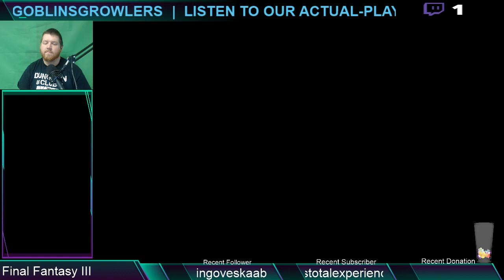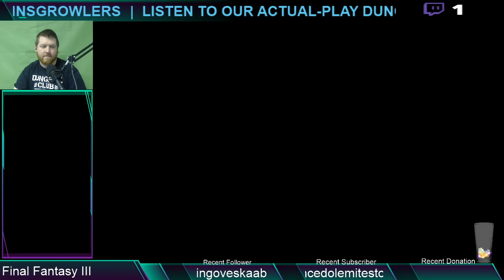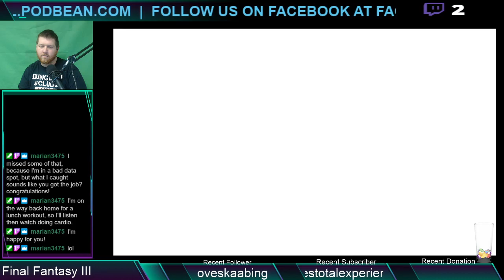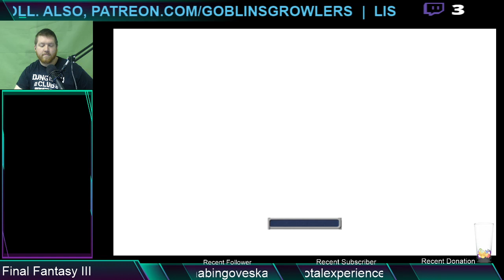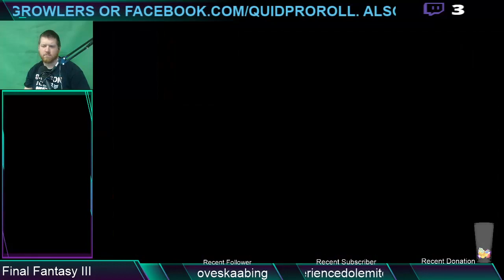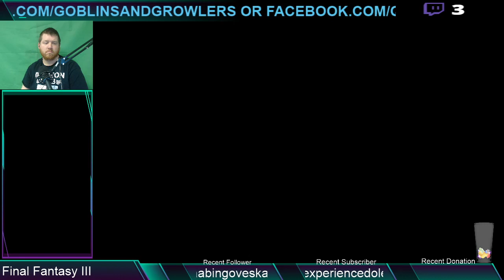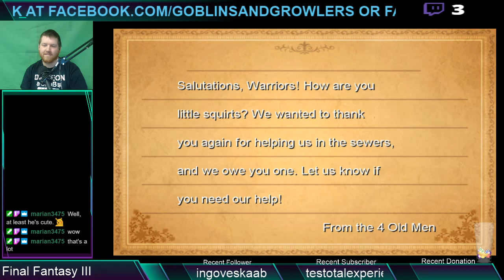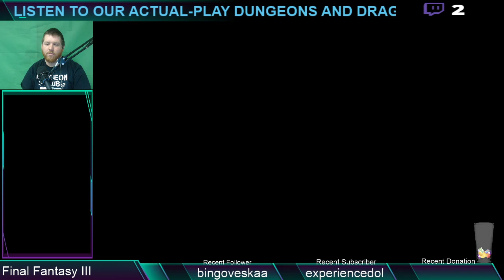Monday Stream: Final Fantasy III - Slightly Late Start